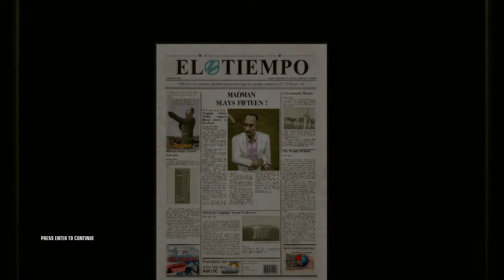Hitman Blood Money #2 | Ne ducem la o petrecere ?